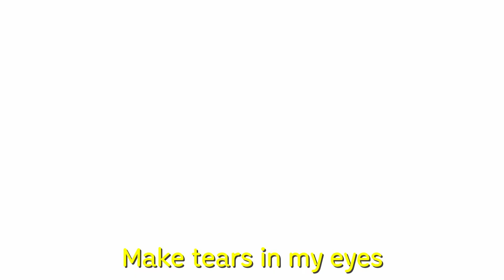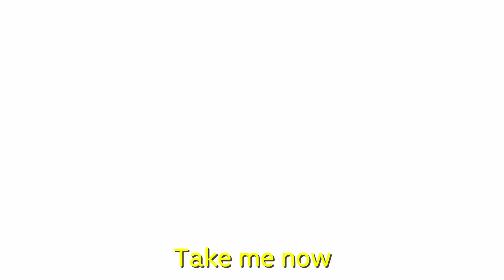Ateez - Take Me Home (English cover, 영어 커버)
I just made this for fun. Enjoy!

My new TikTok!